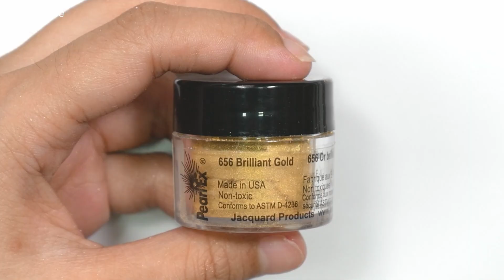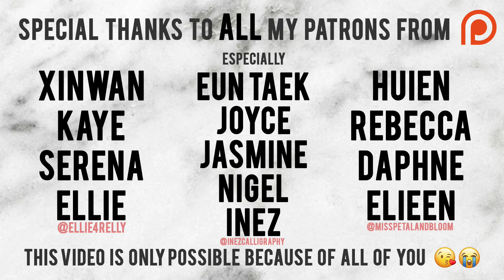Decorating a Christmas Tree with mini Ornaments!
M E R R Y  C H R I S T M A S ! 🎄

I've never celebrated Christmas before in my life, let alone have a Christmas tree! So this year...I wanted to decorate one even if it's a mini one, and decided to make the ornaments and *empty* presents with polymer clay! 😊

The Christmas tree is bought from Daiso btw 😀

Like, subscribe and all that jazz if you like what you see and would like to see more ♥️ It does help me out a lot and I would really appreciate the gesture! :')

TUTORIAL FOR THE ORNAMENTS (colour recipe, tips, tools etc) with REAL-TIME GIFs!